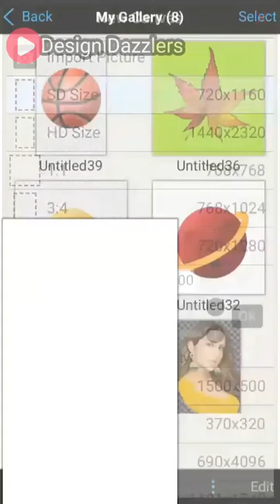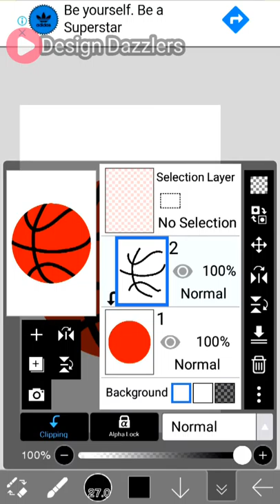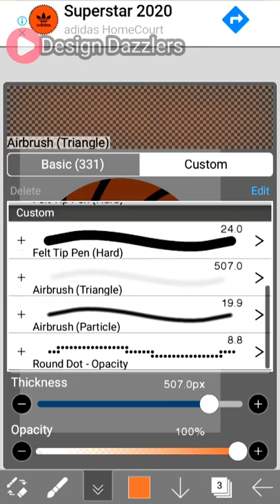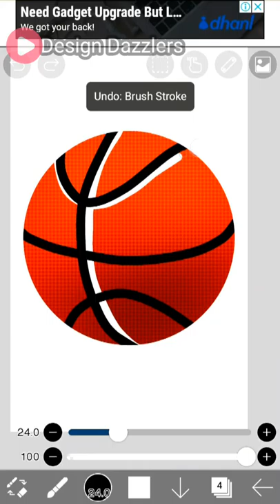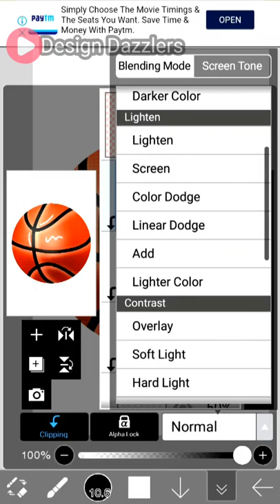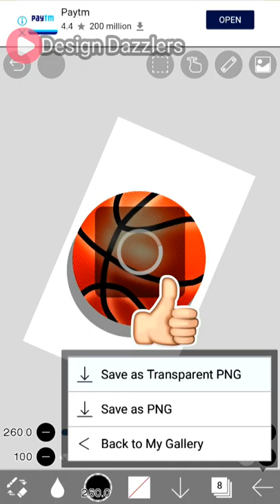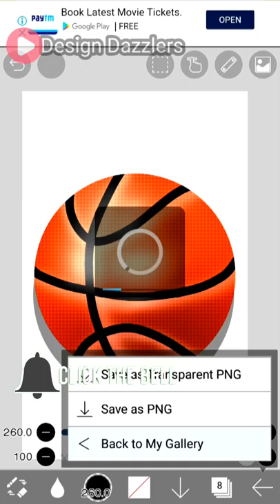How to draw a realistic Basketball on Mobile.Anyone can draw.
In this tutorial learn how to draw a realistic basketball on android.Tutorial is easy to follow & understand.Step by step guide.No Procreate,No Ipad,No Stylus or Apple Pencil.You just need a smartphone & Ibispaint app installed.Anyone can draw this.

App: IbisPaint ( Free version- Download from playstore)